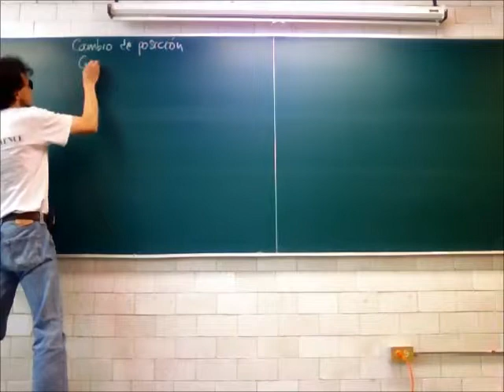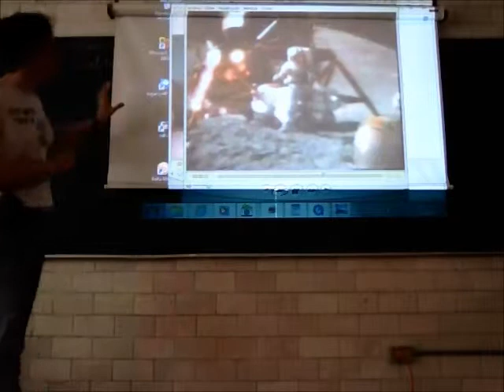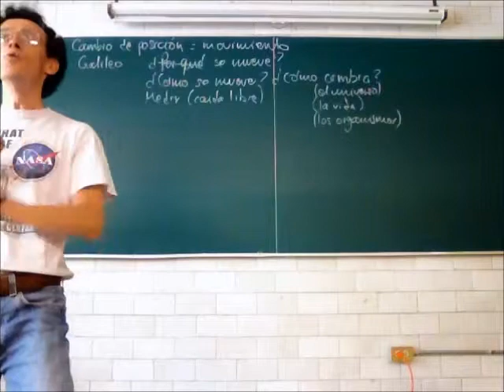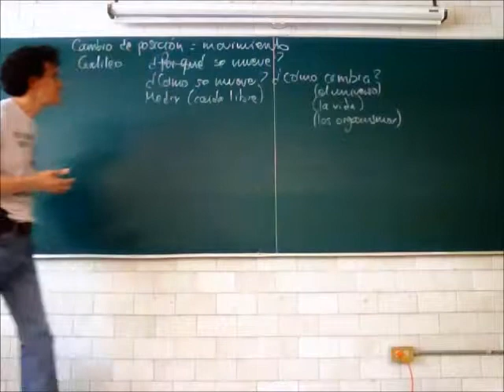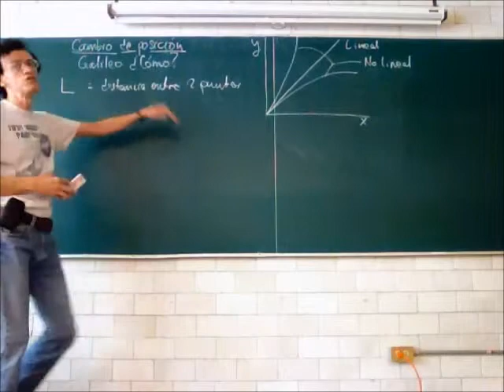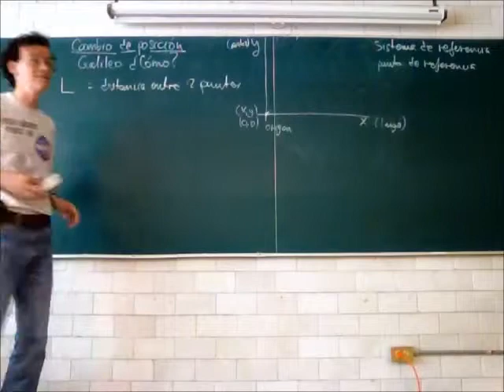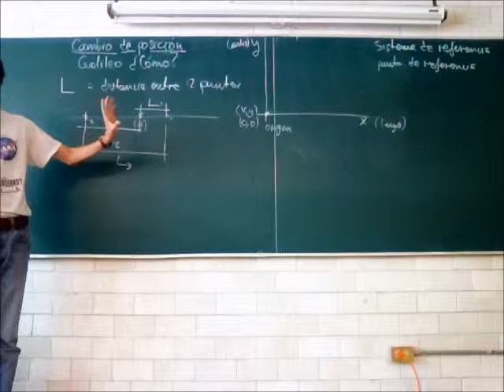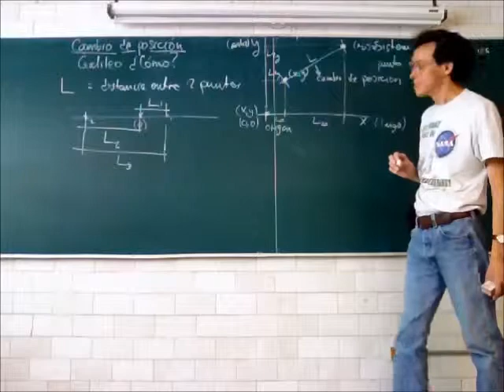Cinemática: cambio constante y cambio variable - 13-Primavera - Prof Raúl Alva 1/4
Cinemática: cambio constante y cambio variable
Primera parte de la 4a sesión del curso de Física Biológica, Trimestre 13-P, Universidad Autónoma Metropolitana, Unidad Iztapalapa, por el Dr Raúl Alva, 30 de abril de 2013